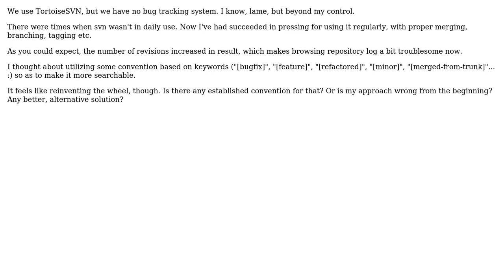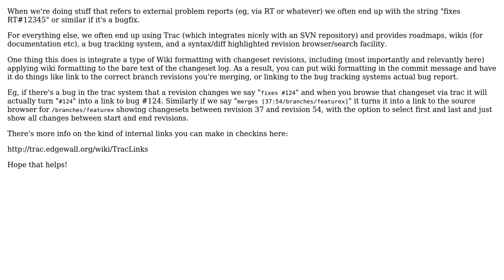Any recognized convention for repository changelogs? (2 Solutions!!)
Any recognized convention for repository changelogs?

With thanks & praise to God, and with thanks to the many people who have made this project possible! | Content (except music & images) licensed under CC BY-SA | Music | Images & others | With thanks to user Michiel van Oosterhout user Konrad Morawski user Jon Marnock and the Stack Exchange Network Trademarks are property of their respective owners. You are responsible for your own actions.